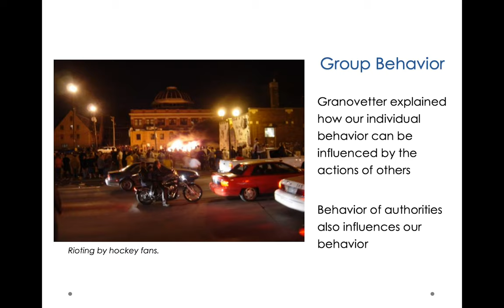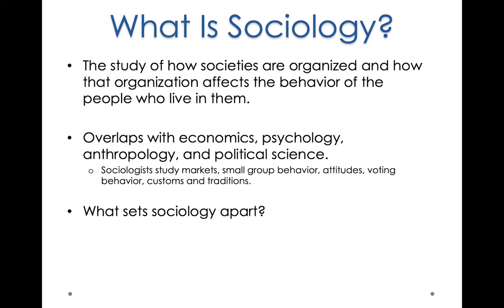A Sociology Experiment Chapter 1, Part 1: An Introduction to Sociology